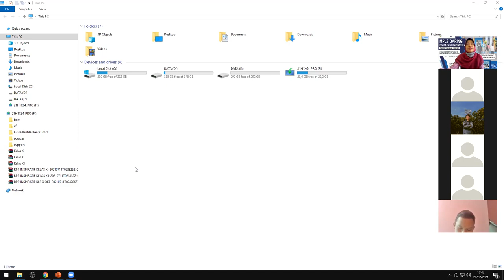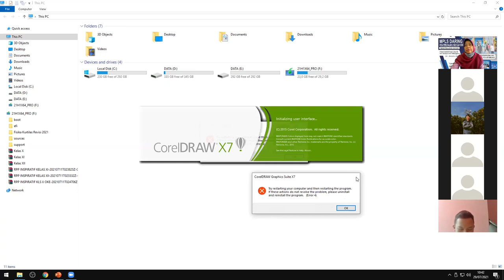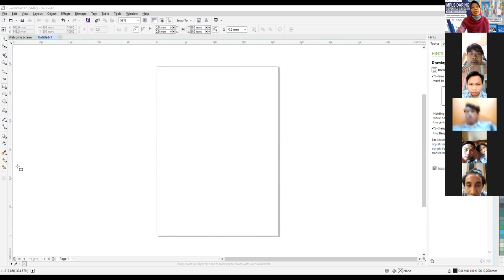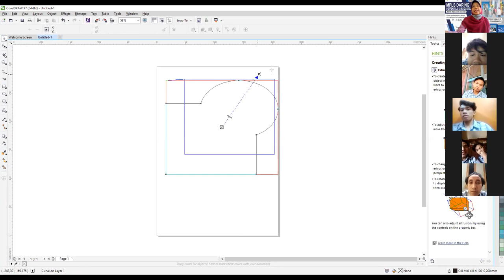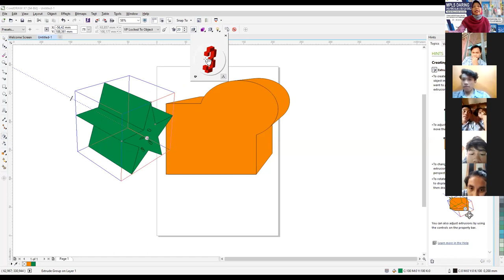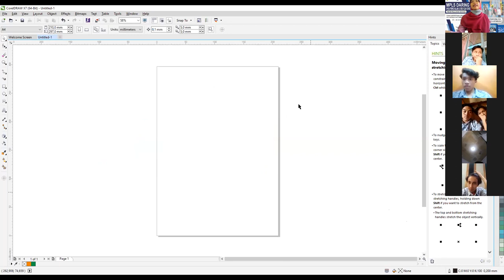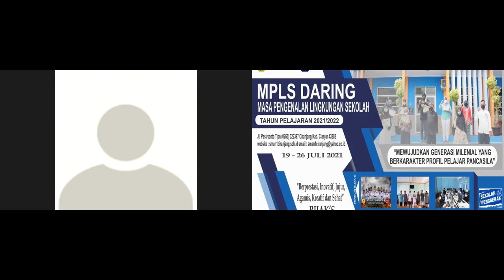STUDIO 5 - 29 Juli 2021